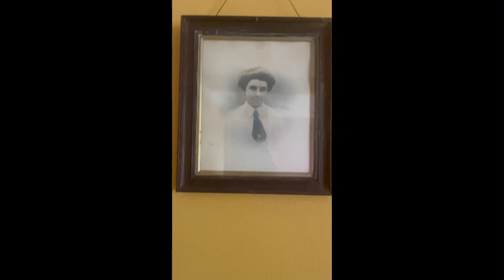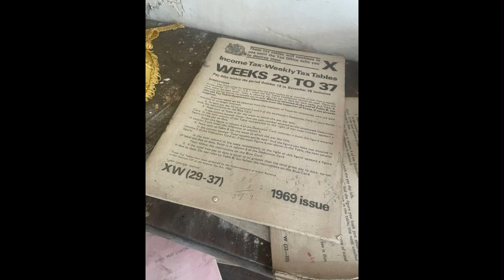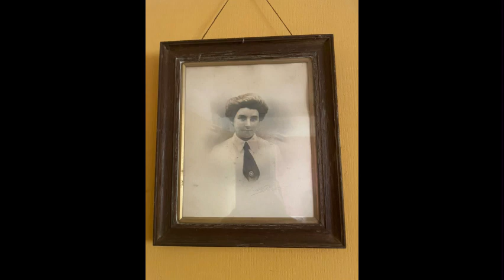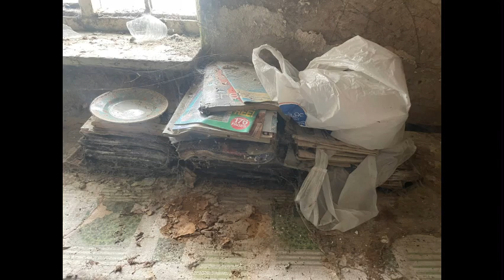Abandoned Farmhouse With Personal Belongings Left Behind Urbex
Found This When I Was Out Walking . Lots Of Personal Belongings Left Behind. Full Of Vintage Furniture And A Sweet Doll House. Managed To Fall Through The Floor As I Was Walking Into The Kitchen . And My Phone Flys Off.